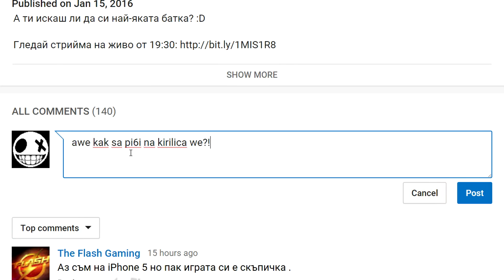GTA V - #4 Да си папарак!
Ето че продължавам с една стара поредица! :D